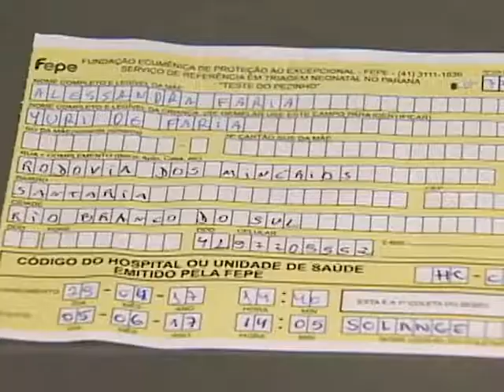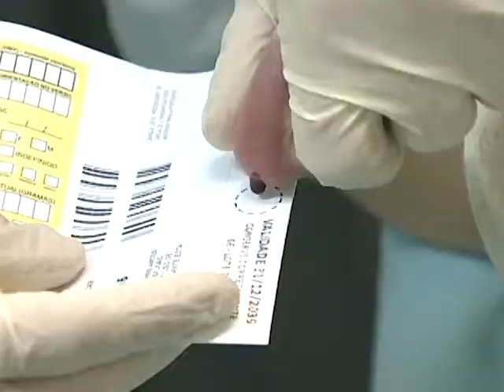DIA NACIONAL TESTE PEZINHO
DIA 06 DE JUNHO FOI O DIA NACIONAL DO TESTE DO PEZINHO. EXAME QUE PODE DETECTAR PRECOCEMENTE SEIS DOENÇAS RARAS NOS RECÉM-NASCIDOS.

O EXAME É FEITO DE GRAÇA PELA FEPE- FUNDAÇÃO ECUMÊNICA DE PROTEÇÃO AO EXCEPCIONAL - EM TODAS AS CRIANÇAS PARANAENSES.